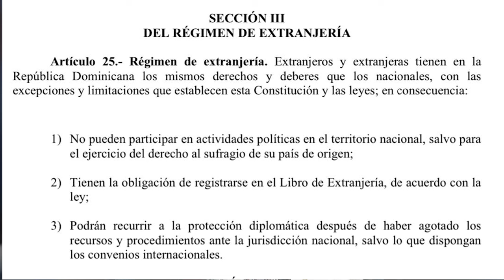YADIRA MARTE EXPLICA COMO LOS VECINOS VIOLAN EL ARTICULO 25 DE LA CONSTITUCIÓN